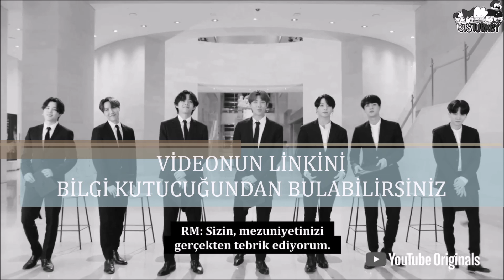[07.06.2020] BTS Commencement Speech | Dear Class Of 2020 (Türkçe Altyazılı)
* Telif hakkı sebebiyle kaldırılan videomuzu başka hesaplarımıza yeniden yükledik.